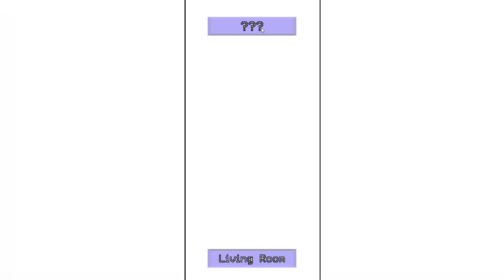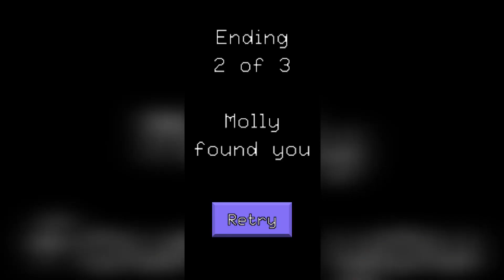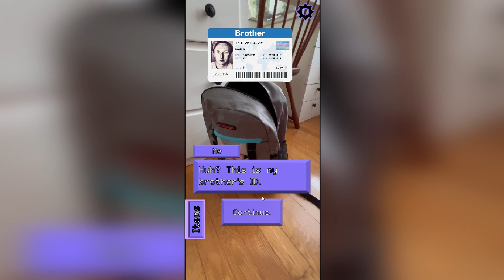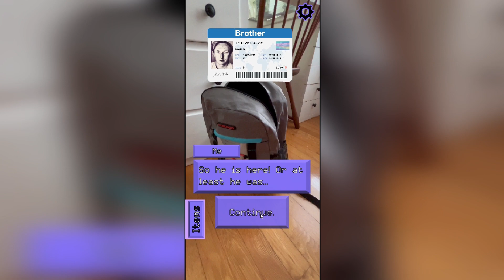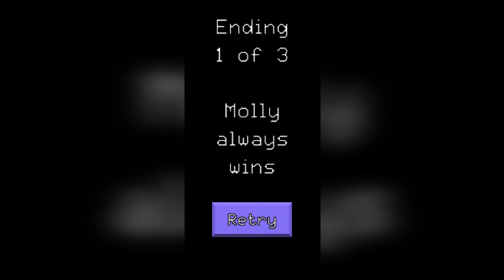Ada sesuatu yang aneh dirumah wanita ini - EXCUSE ME SIR DEMO (ALL ENDINGS)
EXCUSE ME SIR (DEMO)